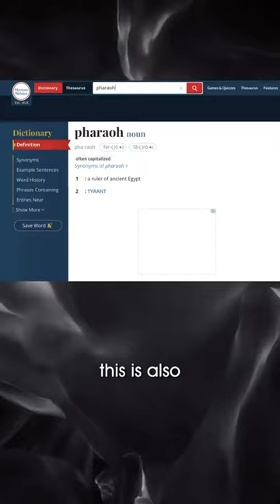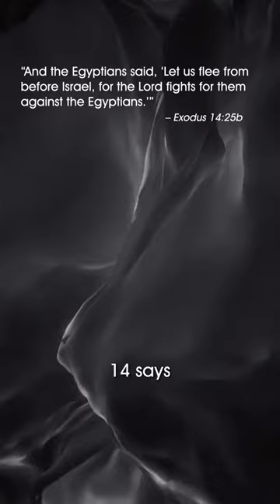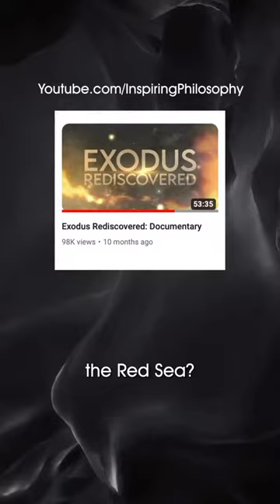Did the quran correct the Bible? | solid believer